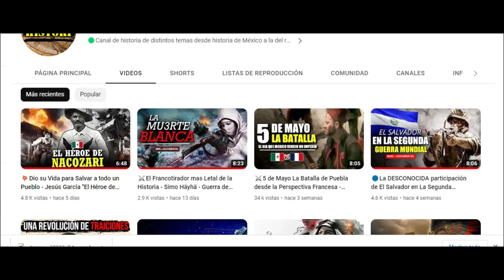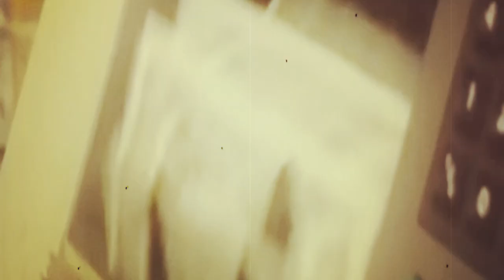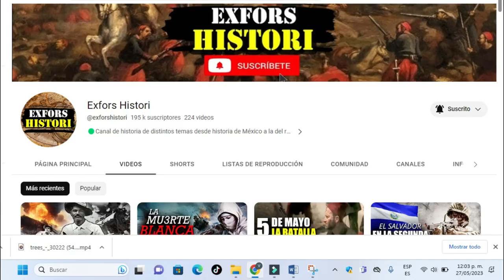⚔️DON ALEJO el Mexicano que se enfrento al Cartel mas Peligroso de México - HISTORIA✅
En 2011 Don alejo defendería su rancho del ataque de un comando armado de los Z el solo enfrentándolos hasta el Final.

Don alejo Garza HISTORIA
MEXICO Y LA GUERRA CONTRA EL CRIMEN ORGANIZADO

ALGUNAS ECENAS QUE APARECEN EN EL VIDEO SON DE LAS PELICULAS
-SICARIO TIERRA DE NADIE
-RAMBO 5.